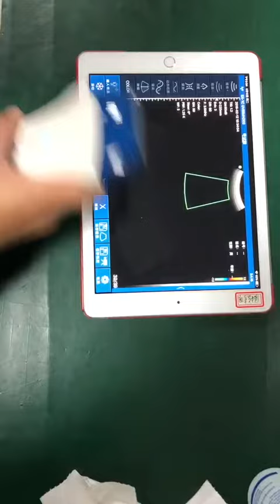double head wireless ultrasound convex and linear color doppler probe